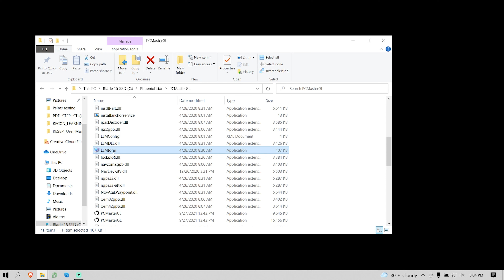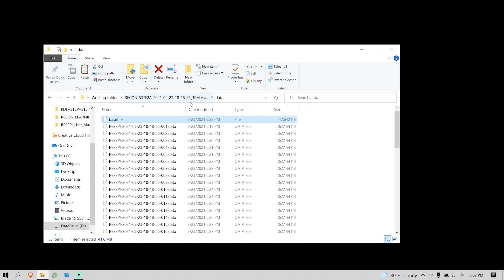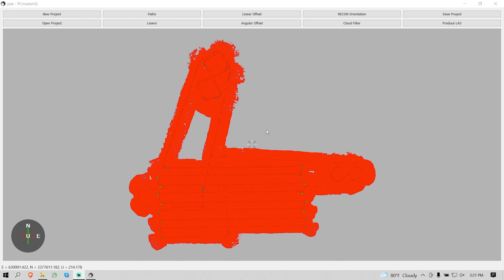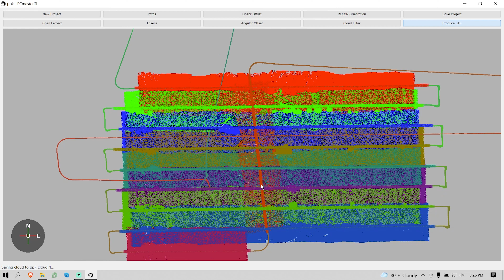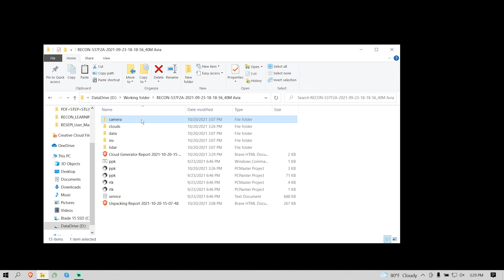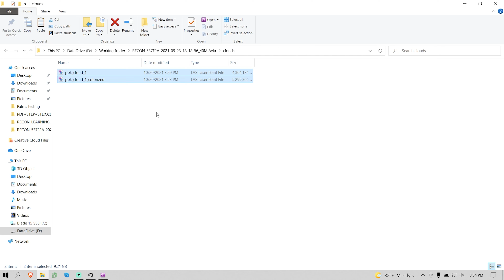Understanding Processing RECON Data into Point Clouds | RECON LEARNING SERIES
In this video our Product Manager Gilbert takes you through the workflow for the RECON series of LiDAR systems.

We focus on post processing in this video, showing you how to process and export the data that you capture in the field using PCMaster and PCPainter.

Thanks for joining us on the learning series for the RECON LiDAR systems. We wish you the best of luck in your RECON missions, and encourage you to reach out to our support team with further questions or needs you might have with your RECON system: